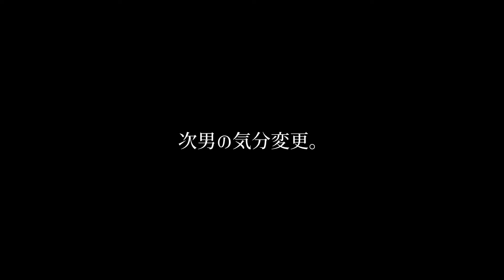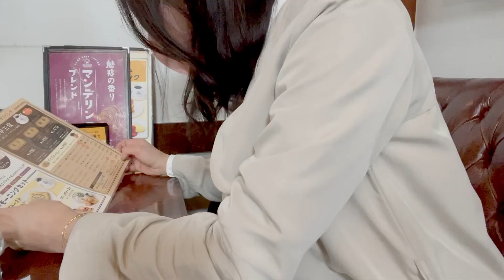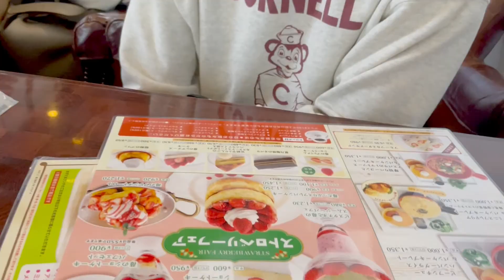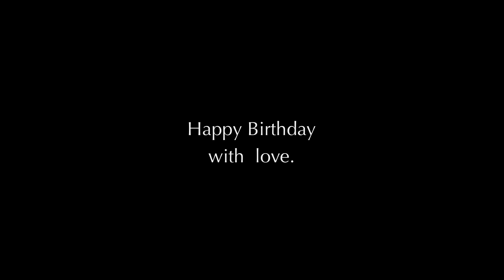【vlog】記憶力がすごい息子と適当な母で祝う。ママ友のサプライズバースデー！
大好きな友人のお誕生日を、子どもたちと計画してお祝い！撮影のご協力もありがとうございました♡